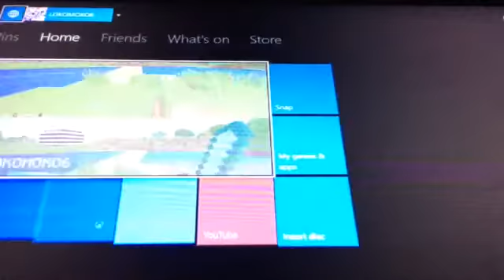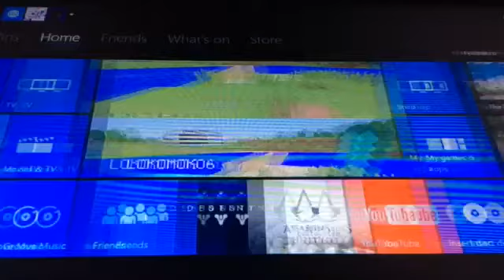Minecraft survival series (1)